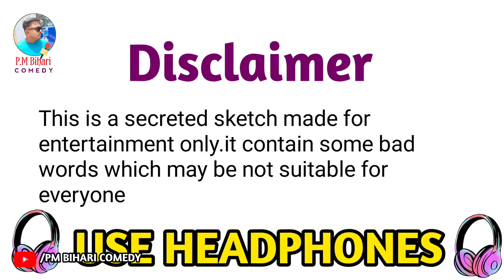बिहार मे दारू पिते पकड़ाया रिपोर्टर | PM Bihari | पुलिस ले गया ससुराल | 1200 ME Full 600 ME HALF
Hi guys attention please।

स्वागत है आपका पीएम बिहारी कॉमेडी में यह वीडियो ओन्ली एक कॉमेडी स्केच इसे सिर्फ मनोरंजन के परपस से बनाया गया है यह टोटली एक स्क्रिप्टेड है मजा आए तो लाइक शेयर सब्सक्राइब करें और जब आप यहां तक आए हैं तो आपका दिल से स्वागत है हमारे पीएम बिहारी कॉमेडी चैनल में आप भी हमारी फैमिली में है वीडियो देखने के लिए बहुत-बहुत धन्यवाद आपका सुझाव हमारे लिए महत्वपूर्ण है कृपया अपनी राय जरूर रखें और हम से संपर्क करने के लिए इंस्टाग्राम पर डीएम करें धन्यवाद🙏

  MADE ONLY FOR MATURE AUDIENCES

ANY SUGGESTIONS DM INSTAGRAM